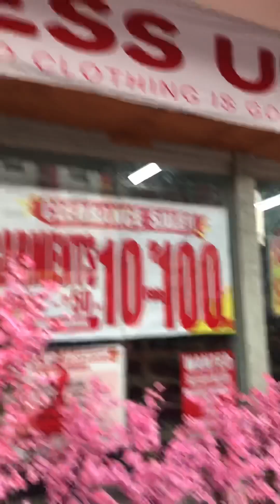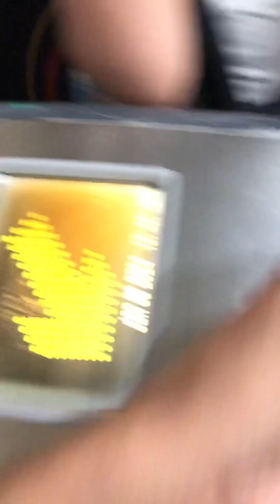Hot to go in BGC